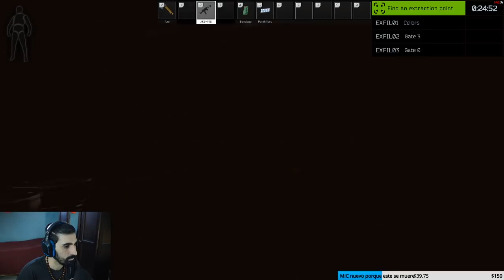Día de ganancias en PVP | Hardcore Challenge DÍA 3 | Escape From Tarkov